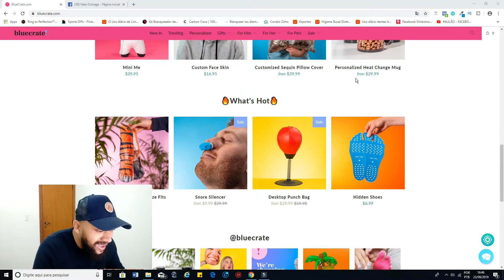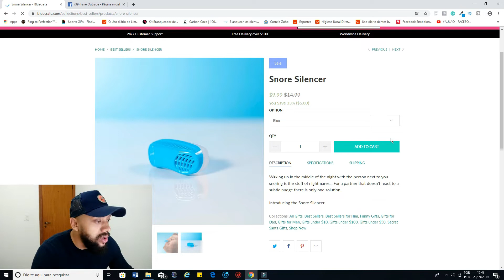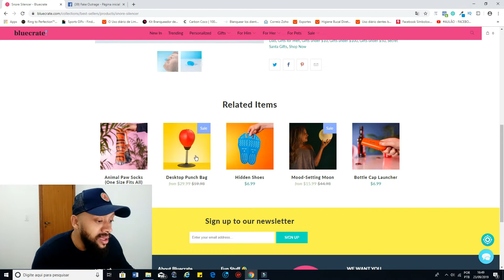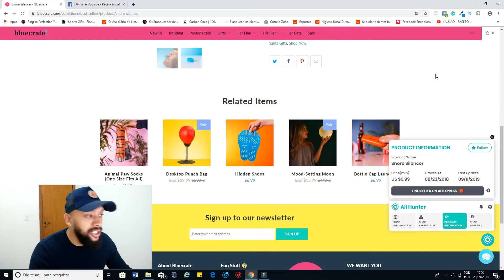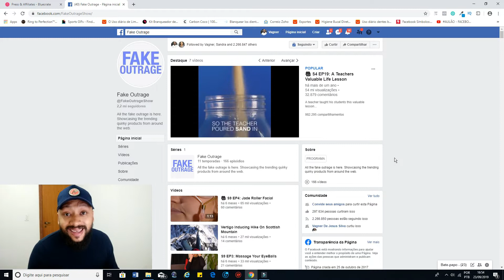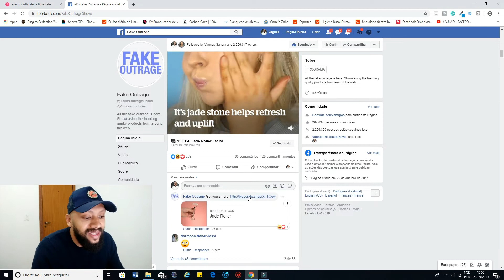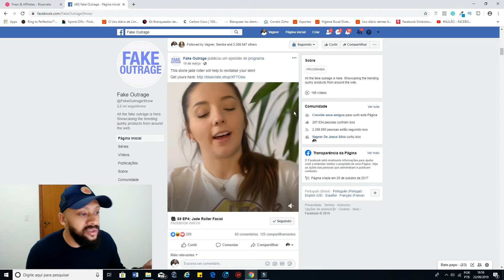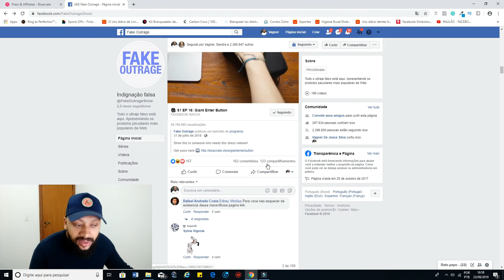Como Essa Loja Shopify Fatura MILHÕES DE DÓLARES com Dropshipping! 🤑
Hoje vou mostrar o exemplo de uma loja internacional que dropshipping de construiu um verdadeiro império, e hoje fatura milhões de dólares.

Além disso você mostrar um dos segredos por trás desse sucesso!

Título desse vídeo: Como Essa Loja Shopify Fatura MILHÕES DE DÓLARES com Dropshipping! 🤑

✅ Analise as melhores lojas de Dropshipping e os melhores produtos na Pexgle

✅ Link da ferramenta ECOMHUNT para encontrar produtos vencedores para vender com o mínimo de esforço